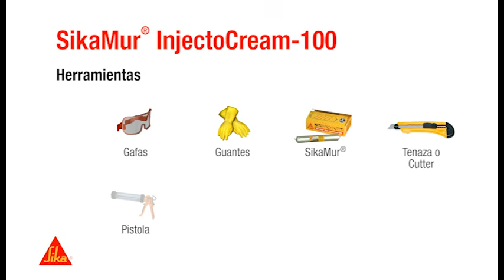Impermeabilización con SikaMur InyectoCream-100 - Sika España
Sistema de impermeabilización que crea una barrera contra la humedad por "capilaridad". Se realizan un serie de taladros en el soporte (de mortero, ladrillo, piedra...) y se inyecta el producto mediante pistola. Con sólo una inyección es suficiente para dispersar el producto por el interior del soporte.
La instalación es muy sencilla, el producto es de un solo componente y no son necesarios tiempos de espera ni sellados posteriores junto a los huecos.